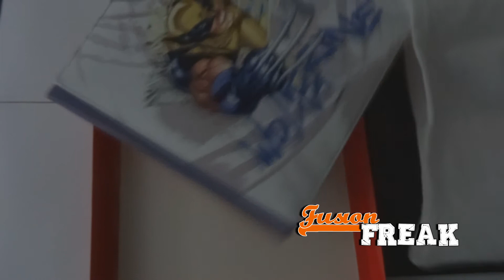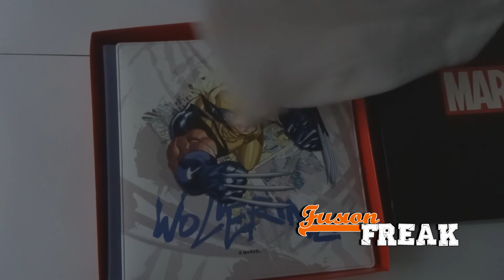Wolverine (Lobezno), Unboxing del álbum de fotos oficial, de la firma PielFort Deluxe Photo Albums.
¿Has pensado que Wolverine (Lobezno) pudiese ser el guardián de tus recuerdos? Ahora estás de enhorabuena porque este superhéroe y otros como Capitán América, Iron Man, Thor, Nick Furia, Hulk o Los Vengadores al completo cuidaran de tus mejores fotografías. Fusion-Freak os trae el unboxing del exclusivo álbum de fotos PielFort de Marvel. Desafía las garras de Lobezno, no temas a los The Avengers y desliza su portada de piel artesanal dejando libres tus recuerdos para compartirlos con todos.